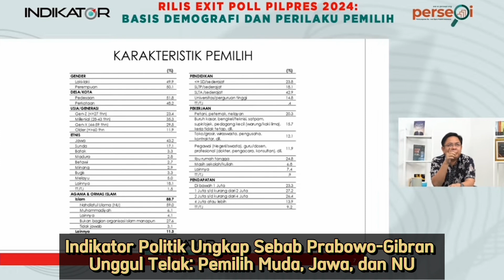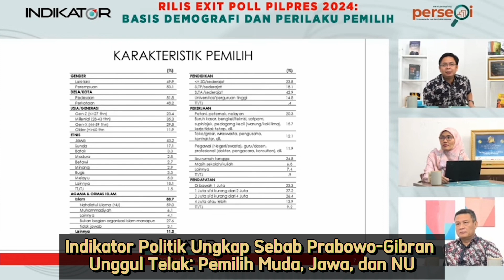Indikator Politik Ungkap Sebab Prabowo-Gibran Unggul Telak: Pemilih Muda, Jawa, dan NU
Jakarta - Indikator Politik Indonesia merilis hasil exit poll Pilpres 2024 dan mengungkapkan faktor-faktor kemenangan telak paslon nomor urut 2, Prabowo Subianto dan Gibran Rakabuming Raka.

Menurut peneliti utama indikator, Burhanuddin Muhtadi dalam rilis virtualnya, Rabu, (21/2/2024) faktor-faktor tersebut yaitu adanya partisipasi pemilih yang tinggi dari pendukung  Prabowo-Gibran termasuk pemilih muda, pemilih etnis Jawa dan pemilih basis NU.

"Ternyata dari gen Z yang menggunakan hak pilihnya di sampel kita 23%. Proporsi nasionalnya 22%. Artinya tidak benar asumsi yang mengatakan generasi muda cenderung golput. Jadi semakin muda pemilih, semakin memilih Pak Prabowo. Dan ternyata gen Z dan generasi milenial itu dalam jumlah yang lebih besar dari proporsi nasional menggunakan haknya di tanggal 14 Februari kemarin,” kata Burhanuddin.

Selanjutnya faktor pemilih dari etnis Jawa bahwa yang hadir di TPS 43,2% padahal data Badan Pusat Statistik (BPS) etnis Jawa itu sekitar 43%.

"Jadi orang Jawa cenderung menggunakan hak pilihnya termasuk etnis Sunda dan yang lainnya. Di sini intinya kira-kira, etnis Jawa yang notabenenya adalah pro Prabowo-Gibran berdasarkan survei sebelum pemilu cenderung menggunakan hak pilihnya untuk mencoblos Prabowo-Gibran," kata Burhanuddin

Berikutnya dari basis pemilih Nahdhatul Ulama (NU) jumlah pemilihnya sebesar 59,0% untuk ke TPS. Menurut Burhanuddin biasanya basis pemilih hanya 50-51% namun sekarang meningkat.

"Hal ini menjelaskan mengapa Prabowo-Gibran unggul telak, berdasarkan survei sebelumnya Prabowo-Gibran mendapatkan dukungan besar dari kalangan NU dan ketika mereka semua datang ke TPS dalam jumlah besar dari proporsi aslinya maka itu akan menjelaskan mengapa elektabilitas Prabowo-Gibran lebih besar," kata Burhanuddin.

Survei exit poll ini dilakukan pada 3.000 TPS yang tersebar di setiap daerah pemilihan. Sampel dipilih dengan metode stratified two-stage random sampling. Sebanyak 2.975 responden diwawancara.

Sementara tingkat toleransi kesalahan atau margin of error +/- 1,8% pada tingkat kepercayaan 95%.

Exit poll sendiri adalah metode untuk mengetahui opini publik yang dilakukan sesaat setelah seseorang keluar dari bilik suara yang ada di Tempat Pemungutan Suara (TPS). Umumnya, pertanyaan yang diajukan cenderung tidak terlalu banyak. Namun, ada salah satu informasi yang digali dalam exit poll. Informasi tersebut adalah alasan memilih sehingga distribusi suara pemilih dapat diketahui lebih dalam.